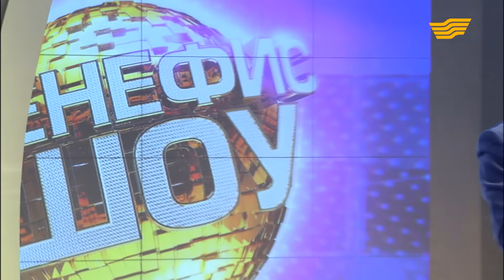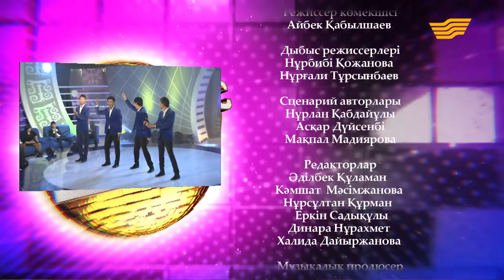«Бенефис шоу». «Жігіттер» тобы